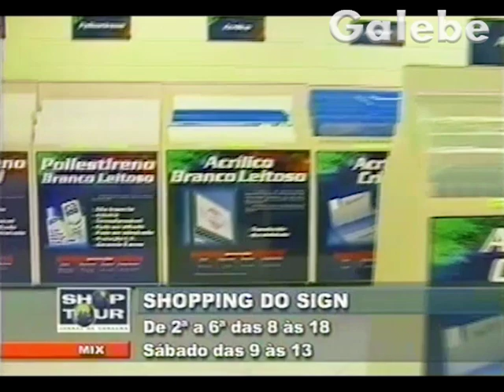SHOPPING DO SIGN KÁTIA ROMÃO GALEBE 10 05 2002 3